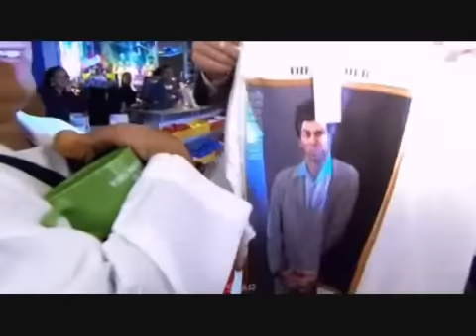Conan Travels - "U.S. Navy GE Building Tour" - 5/23/08